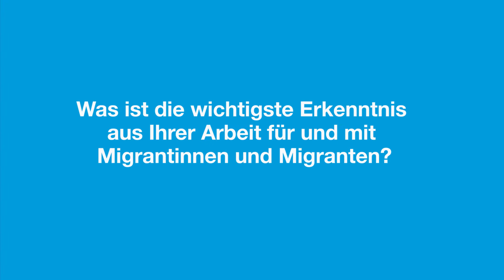Interview: Wie sollten wir Flüchtlingsarbeit gestalten?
Rawaa Nancy Albilal kam vor 40 Jahren als Zehnjährige aus dem Bürgerkrieg im Libanon in die USA und weiß aus eigener Erfahrung, wie schwierig es ist, in einem fremden Land Fuß zu fassen. Heute unterstützt sie als Präsidentin des  Arab-American Family Support Center (AAFSC) in New York Migrantinnen und Migranten in allen Lebensfragen. Wir sprachen mit ihr darüber, wie Flüchtlingsarbeit gestaltet werden sollte, damit sie allen Seiten bestmöglich nutzt.